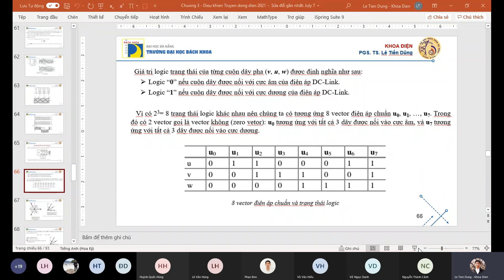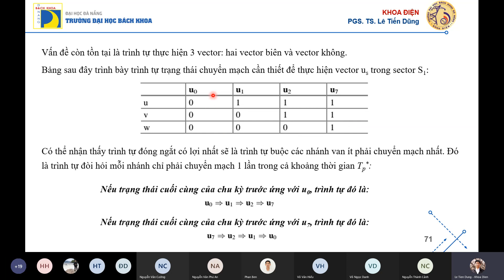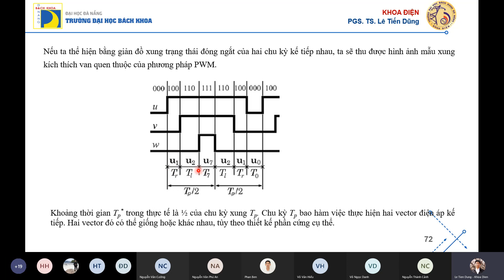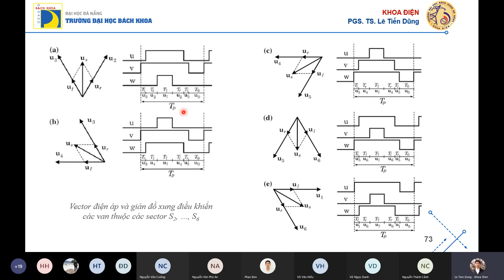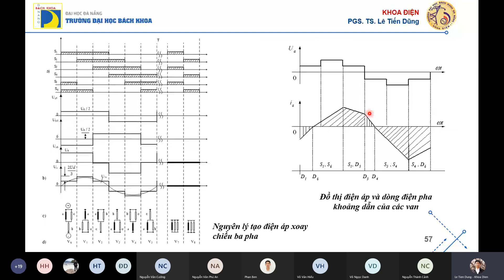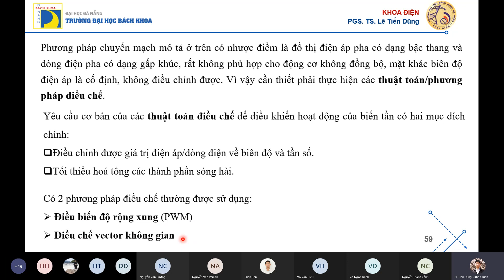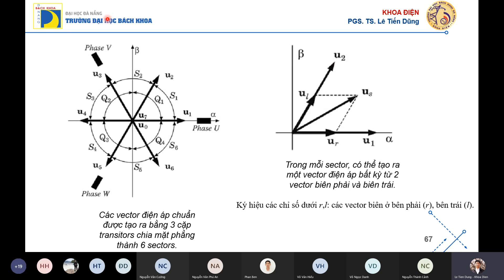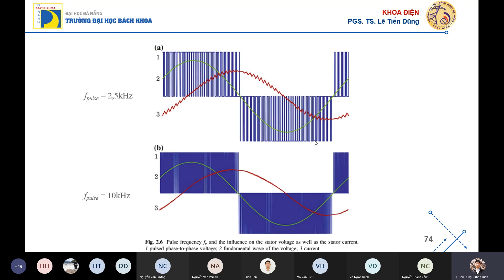Điều khiển truyền động điện buổi 8.2